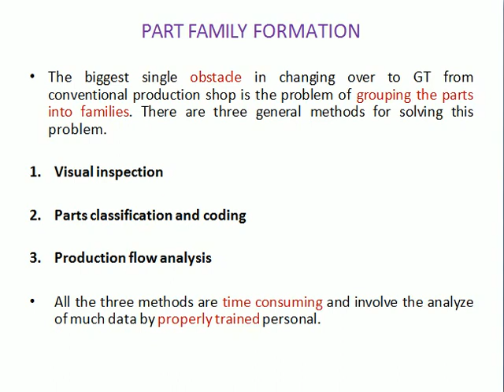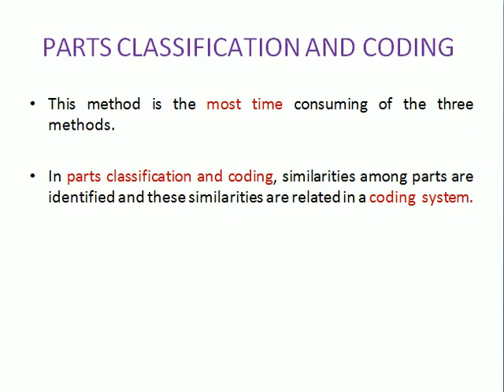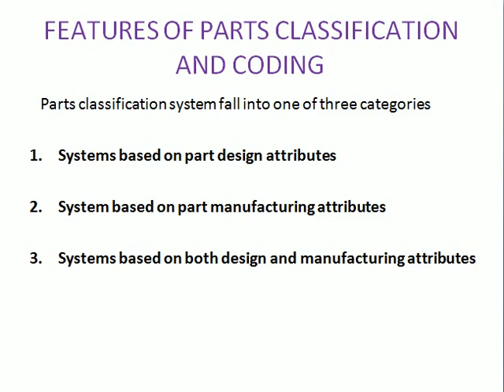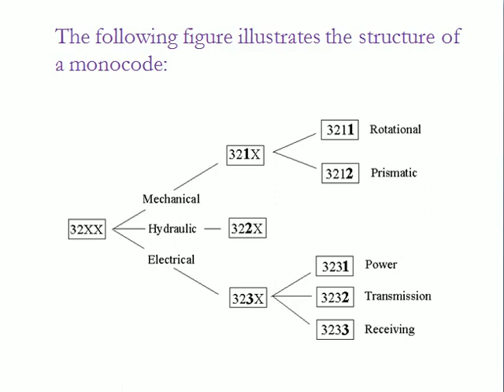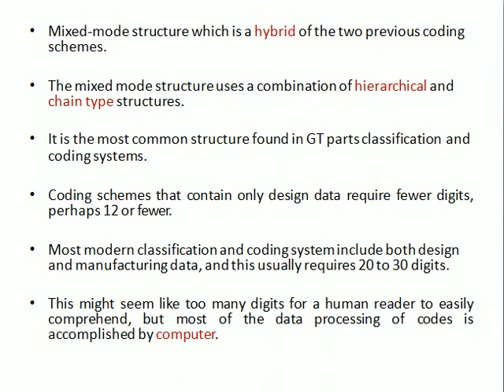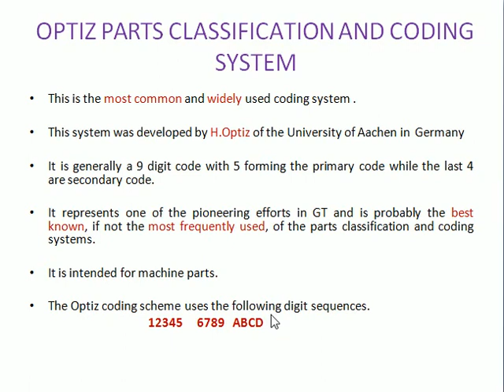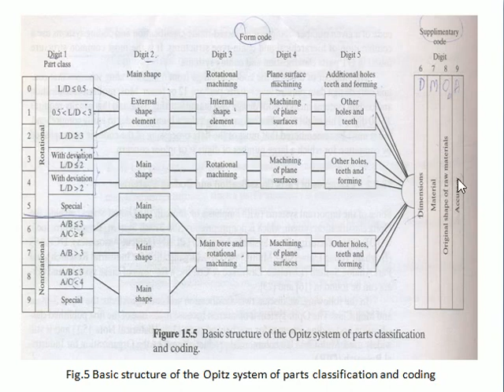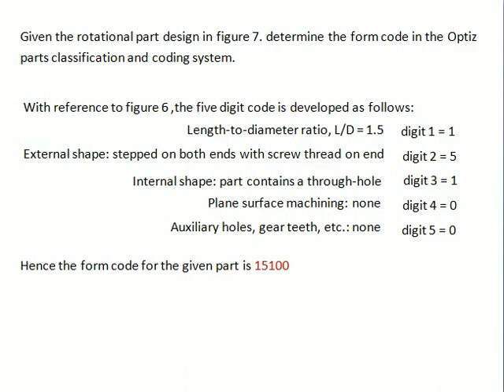Group Technology: Part Classification & Coding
Class - B. Tech VI Semester
Branch - Mechanical Engineering
Subject - CIMS
Topic - Group Technology:  Part Classification & Coding